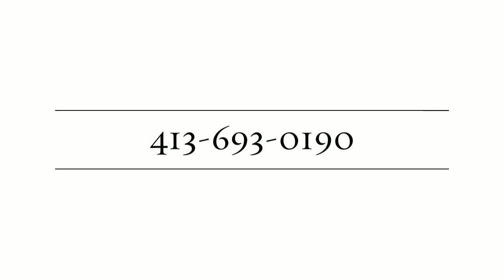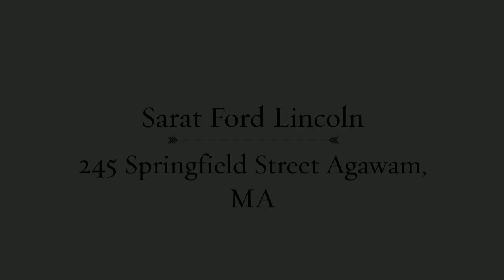Ford Dealership Western Mass | Western Mass Ford Dealer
Welcome to Sarat Ford.  Family owned and operated and one of the Premiere Ford Dealerships in Western Massachusetts, since 1929.

Sarat Ford has served the Western Massachusetts area with their quality Ford cars, trucks, and SUV’s. From the Ford Fusion to the Ford truck line up, we deliver quality new and used vehicles to our loyal and new customers.

Our Service Department delivers superior service, quality Ford and Motorcraft parts serviced by factory trained technicians.

Quality vehicles, excellent service and all at competitive prices.

We can pre-qualify your financing and provide an estimate on your trade-in.  We are one of the premiere Ford Dealerships serving Western Massachusetts.

At the Sarat Ford dealership Western Mass, we take pride in the fact that our customers return from a visit to our center with the car of their dreams, without any of the hassle and stress associated with buying or financing a car. Our Sarat Ford dealership is a brand that is well known in the Massachusetts area. We have served the community in this region for over a hundred years. It is our integrity and professionalism that has helped us expand our base and grow our roots in this wonderful city.

When you come to the Sarat Ford dealership Western Mass, you have a wide range of cars to choose from. Whether you are looking for a brand new car or a pre-owned car, you are sure to find just what you are looking for from our wide inventory. From hatchbacks to trucks, sedans to coupes, convertibles to SUVs, we have everything you may need. Whatever your budget or requirements may be, whether you are looking for a car for your family, for your business needs, or just for yourself, at Sarat Ford there is no doubt you will get what you are looking for.

We can assure you that you will have all the options available to buy your dream car. Whether you are looking to purchase it outright or finance it, our team of experts will help you get the best deal possible on your car. You can expect to get honest and reliable quotes for the car of your choice. We help you get your credit pre-approved and have special lease offers that make it even easier to drive home your dream vehicle.

Our customer service team at the Sarat Ford dealership Mass, will ensure that you have a delightful experience that is unparalleled in any car dealership in the area.

Ford Dealership Western Mass